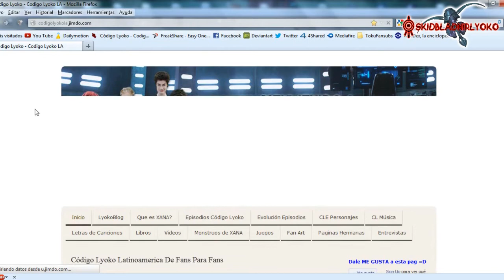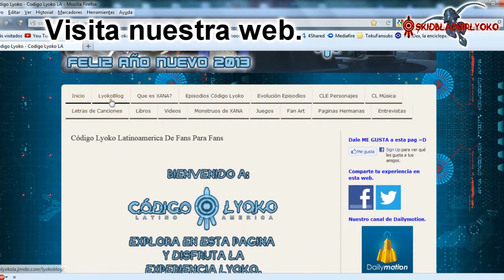Feliz Año 2013!!!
Por motivos he tenido que subir este video hoy, 30 de Diciembre 2012; espero les llegue a gustar =D

Lo que paso fue que metimos a un lyokero como adm. a nuestra pag de facebook, y lo que hizo fue quitarnos Likes, de 122 Likes pasamos a tener 82, el tiene otra pag de CL y queria eliminarnos ya que nos ve como COMPETENCIA!!! ya hemos recuperado el control y
y ahora estamos recuperando likes asi que entren a la pag de facebook y delen denuevo LIKE. Por eso mismo subo este video hoy =D
Gracias.
Atte: Codigo Lyoko Latinoamerica. Adm.

Entra a la pag. y disfruta de la experiencia Lyoko =D